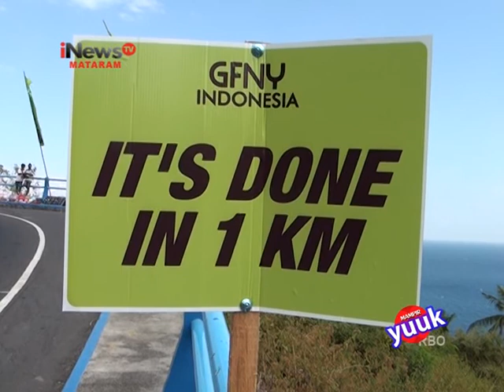Menikmati alam Lombok dengan bersepeda Segment 3 (Lombok)